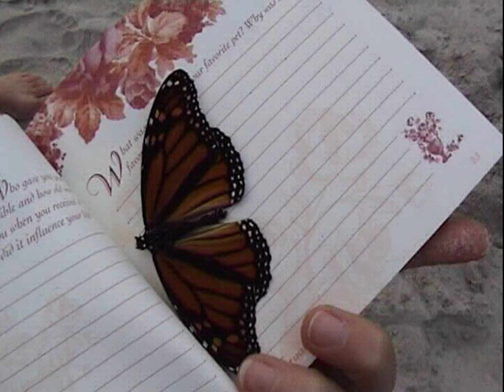Lost at Sea Pammy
By Suzi Sea